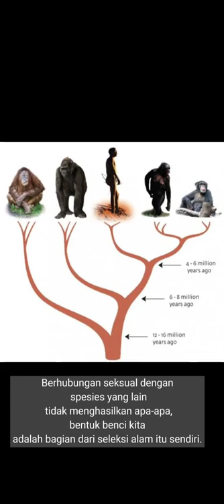kenapa orang-orang membenci teori evolusi?